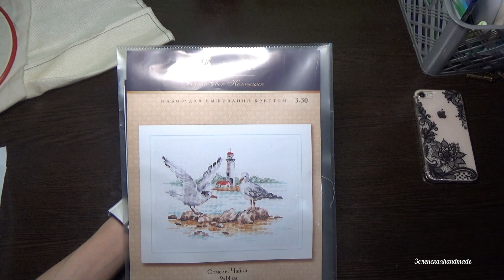РУКОДЕЛЬНЫЕ НЕДЕЛИ. 21 октября - 4 ноября. НОВЫЙ СТАРТ. Процессы.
Привет всем! Спасибо, что зашли на мой канал!
Целых 2 недели моего вышивания. Старт!! Процессы.